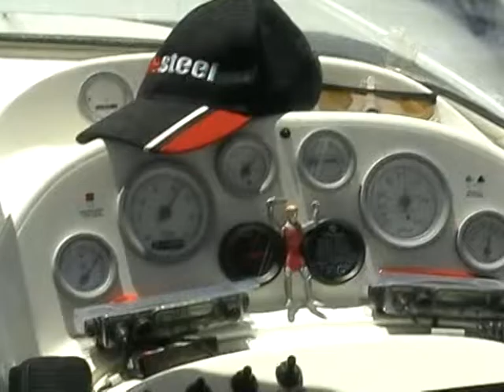Yacht Patrol - 18 Feb 2006, Port Pirie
A record of my brother, Kevin, and 'Bob' Wordon doing a yacht patrol in 2006. This involved laying out the course for the Royal Port Pirie Yacht Club to conduct the Saturday sail for the small craft in and about the harbour of Port Pirie, as well as acting as rescue craft in the event of any mishap. This was done over many years, and the crew had this task well in hand as shown in this 2006 record.